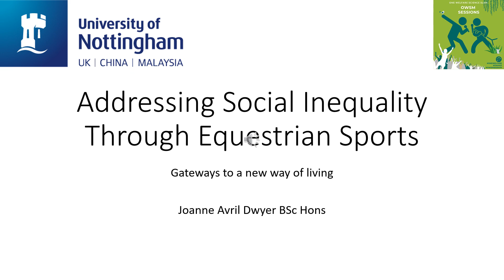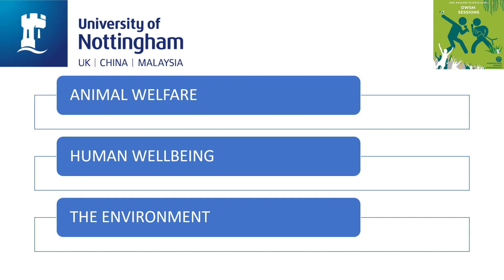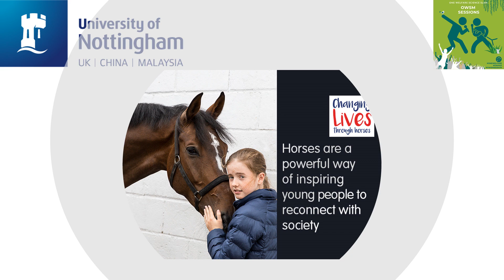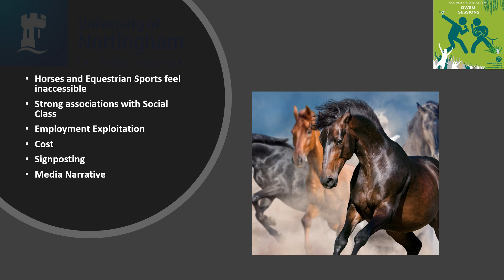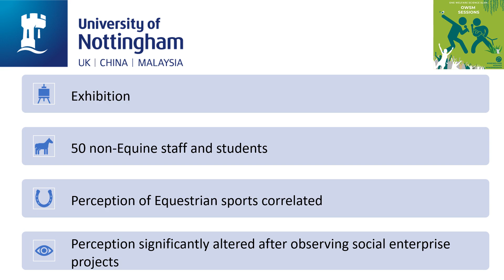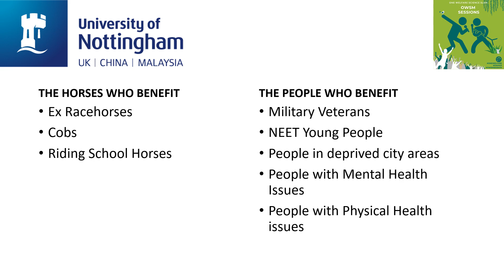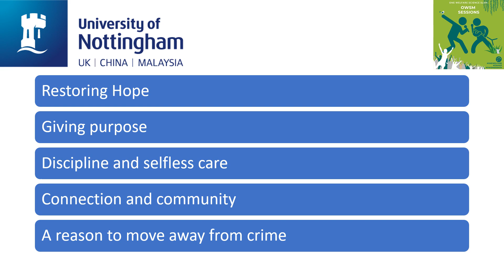Identifying barriers and widening access to equestrian sport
Presented by: Joanne Avril Dwyer. School of Veterinary Science, University of Nottingham, Nottingham, UK

Key highlights
• Social constructs of wealth and status present perceived obstacles to accessing equestrian sports.
• The media actively drives messages that contribute to the perceived obstacles.
• Equestrian sports are the most diverse in terms of participation structures.
• The equestrian industry is engaged in many social enterprise projects that are life changing.

Identificar las barreras y ampliar el acceso al deporte ecuestre
Presentado por: Joanne Avril Dwyer. Facultad de Veterinaria, Universidad de Nottingham, Nottingham, Reino Unido

Aspectos más destacados
- Las construcciones sociales de riqueza y estatus presentan obstáculos percibidos para acceder a los deportes ecuestres.
- Los medios de comunicación difunden activamente mensajes que contribuyen a la percepción de estos obstáculos.
- Los deportes ecuestres son los más diversos en cuanto a estructuras de participación.
- La industria ecuestre participa en muchos proyectos empresariales sociales que cambian vidas.